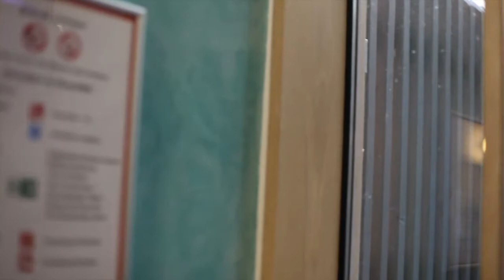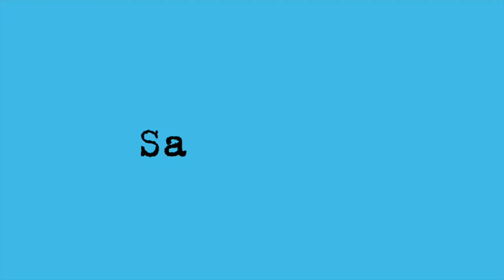SateLIT1 Mit Else Lasker-Schüler durch die Berliner Motzstraße / 7